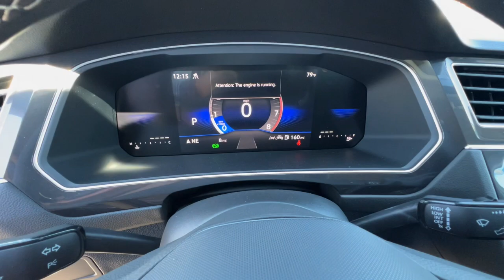2024 Volkswagen Tiguan SE Reno, Carson City, Lake Tahoe, Fernley, Dayton NV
New 2024 Volkswagen Tiguan SE available at Lithia VW of Reno located in 1050 E Plumb Ln #110, Reno, NV, 89502. Servicing the Reno, Carson City, Lake Tahoe, Fernley, Dayton area.

Get into a car with value, the   2024  Volkswagen Tiguan. Take a closer look at this Volkswagen Tiguan, the fuel-efficient compact SUV with standout flexibility. Available features like third-row seating and all-wheel-drive let you enjoy even more of this crossover's capability. Don't miss the opportunity to enjoy the comfort and convenience this Tiguan has to offer. Our team will give you an outstanding test drive experience. Stop in today!